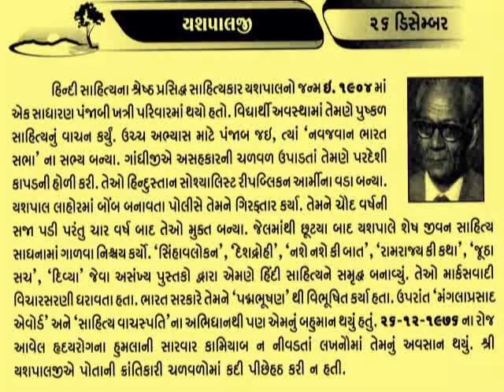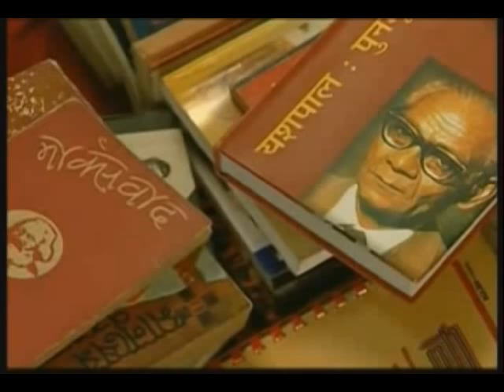26 Decemberયશપાલજી Yashpal_Hindi language author_Aaj no din mahima @vasant teraiya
यशपाल (३ दिसम्बर १९०३ - २६ दिसम्बर १९७६) का नाम आधुनिक हिन्दी साहित्य के कथाकारों में प्रमुख है। ये एक साथ ही क्रांतिकारी एवं लेखक दोनों रूपों में जाने जाते है। प्रेमचंद के बाद हिन्दी के सुप्रसिद्ध प्रगतिशील कथाकारों में इनका नाम लिया जाता है। अपने विद्यार्थी जीवन से ही यशपाल क्रांतिकारी आन्दोलन से जुड़े, इसके परिणामस्वरुप लम्बी फरारी और जेल में व्यतीत करना पड़ा। इसके बाद इन्होने साहित्य को अपना जीवन बनाया, जो काम कभी इन्होने बंदूक के माध्यम से किया था, अब वही काम इन्होने बुलेटिन के माध्यम से जनजागरण का काम शुरु किया। यशपाल को साहित्य एवं शिक्षा के क्षेत्र में भारत सरकार द्वारा सन १९७० में पद्म भूषण से सम्मानित किया गया था।_આજનો દિનમહિમા-માનવપુષ્પોની મહેક-